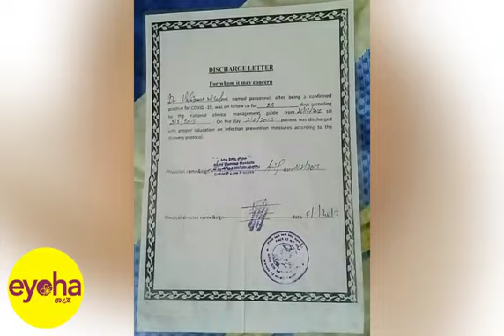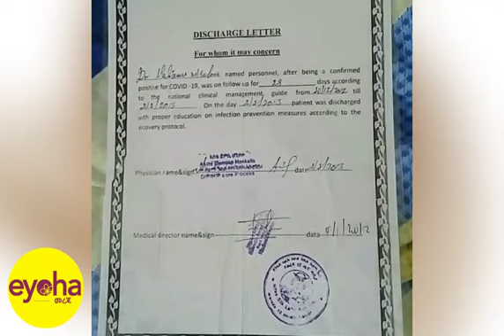በመጨረሻም የንግድ ባንክ ጉድ ተጋለጠ! "የአመቱ በጎ ሰው ለምን ከስራ ተባረረ?"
ሰበር መረጃ! በመጨረሻም የንግድ ባንክ ጉድ ተጋለጠ! "የአመቱ በጎ ሰው ለምን ከስራ ተባረረ?"